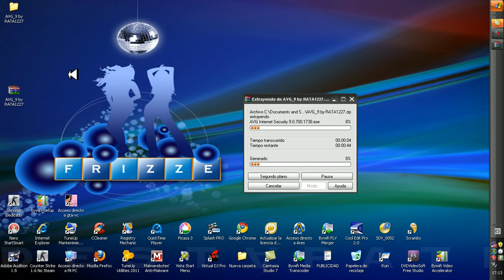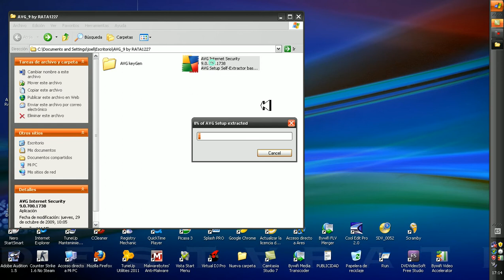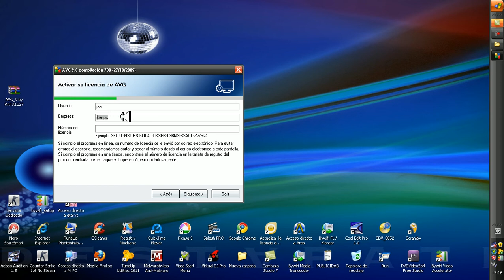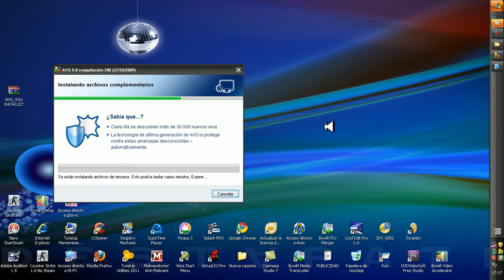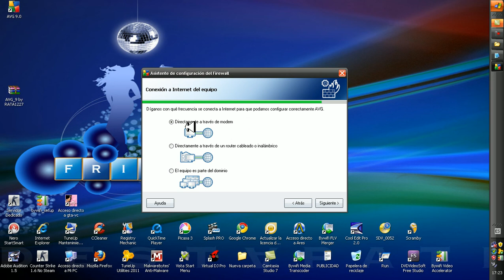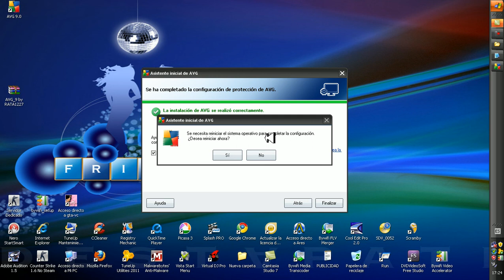descargar AVG antivirus 9 actualizado